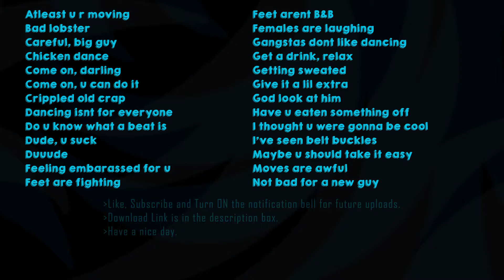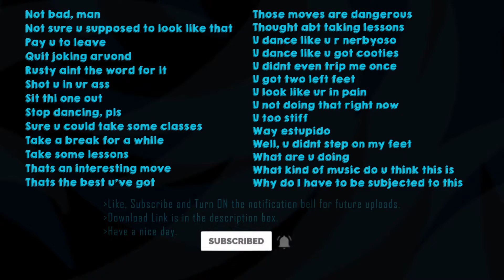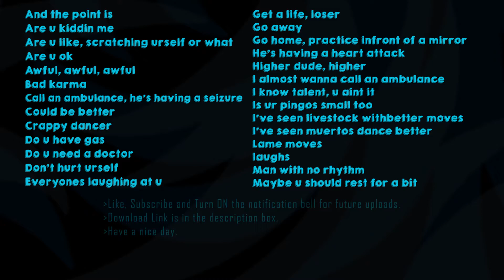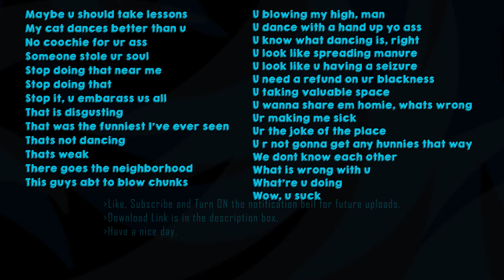🔊 GTASA INSULTS UR DANCING [AUDIO ONLY] 🡇 Download Links 🡇 FREE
Want to feel bad while dancing? Listen to these 109 audio of insults from GTA: San Andreas. Files are in .WAV audio format.

► ► ► ► ODD NOMAD ◄ ◄ ◄ ◄
Odd Nomad is a persona made to wander through the realm of YouTube and video games; seeking for a community to belong with. A nomad on the internet.

I will remove it immediately if needed. Have a nice day!